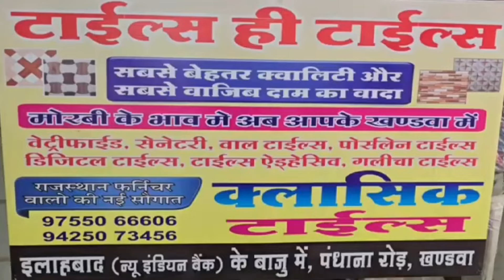नशेड़ी युवक ने महिला के साथ किया कोतवाली में खूब नाटक, बोला ये मेरी पत्नि है,वो बोली लिव इन में हैँ